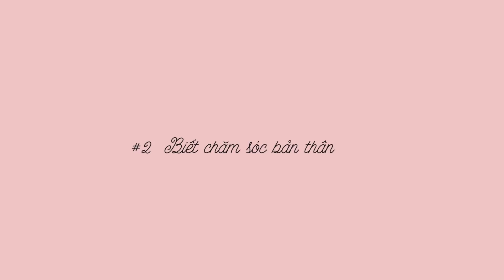KHÔNG CẦN XINH ĐẸP vẫn THU HÚT & HẤP DẪN thực sự!! Dating Tips | Sunhuyn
Này các cô gái, đây mới thực sự là cách để trở nên thu hút.
Dù độc thân hay đã có chủ, đừng quên rằng chúng ta sinh ra để trở thành những cô gái hấp dẫn một cách tự nhiên nhất.
Chúc mọi người mùa valentine ấm áp nhé.